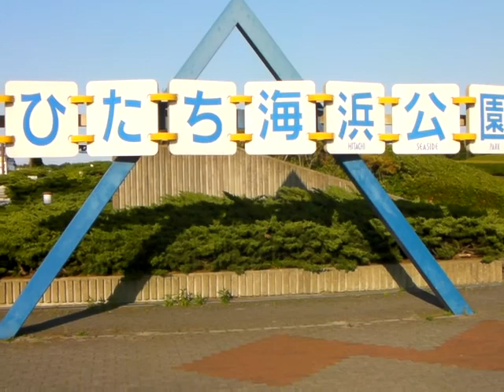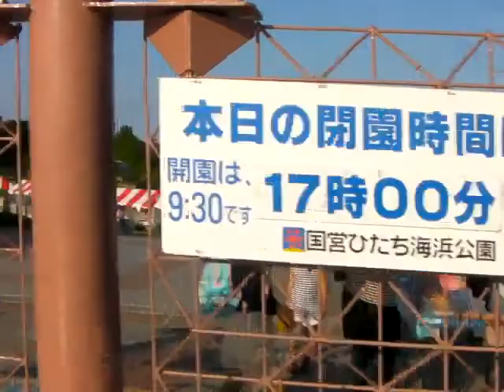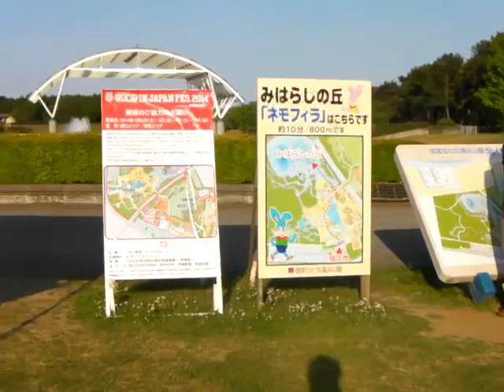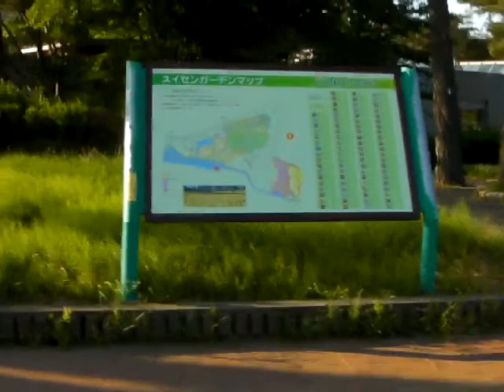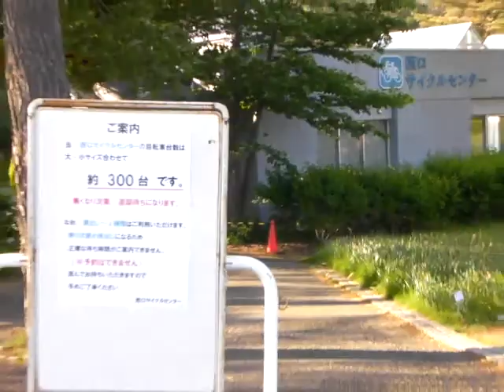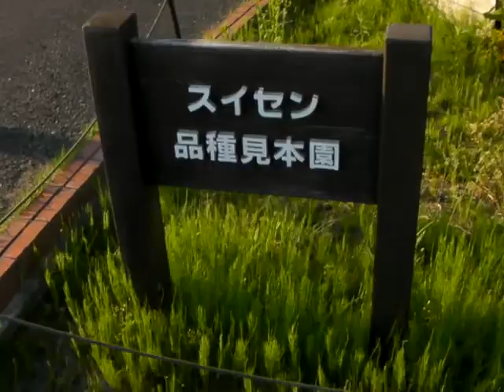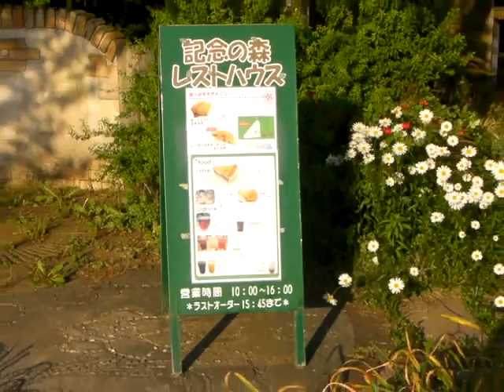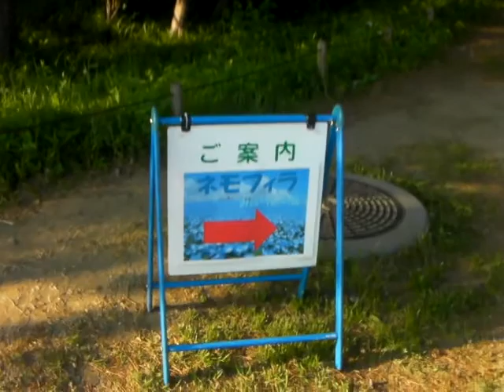１－１、茨城県ひたちなか市馬渡、国営ひたち海浜公園～西口・翼ゲートから入園（樹木エリア、みはらしエリア、西口エリア）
次回の動画「１－２、茨城県ひたちなか市馬渡、国営ひたち海浜公園～（西口エリア、草原エリア、プレジャーガーデンエリア）」
海浜公園西口から、中に入りました。入園券うりばの建物が新しい感じ。２０１４年５月１８日（日）は、入園無料でした。閉園時間５分前、中に入りました。今思うと入れてよかった。
17:00閉園は珍しいと思う。ちなみに、７月２１日～８月３１日は18:00。１１月１日～２月末日は16:30閉園。入ってすぐに、インフォメーションマップを見る。中は広いです。露店をやっている人が、片付けをしている。

ロックインジャパンフェスティバル（ROCK IN JAPAN FESTIVAL）２０１４、開催のご協力のお願い看板。西口サイクルセンターでは、約３００台自転車貸し出しを行っています。花めぐりスタンプラリー。噴水の水しぶきがすごい。私の服に、水が少しかかりました。偶然、虹が発生。クレープ食べたかった。国営ひたち海浜公園はお花・植物と森林・自然がいっぱいですね。